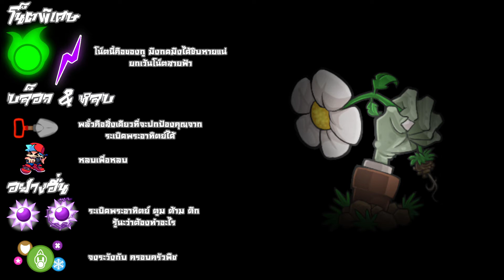Plant Food - Devil Gambit But Peashooter [Full Edition]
⟩ Special People ⟨

⟩ Other Stuff ⟨

⟩ Mod ⟨

Friday Night Funkin' : Devil's Mixtape
Not released

⟩ Main Character ⟨

Nightmare Peashooter

Boyfriend

⟩ Character Background ⟨

Girlfriend

Crazy Dave

Penny